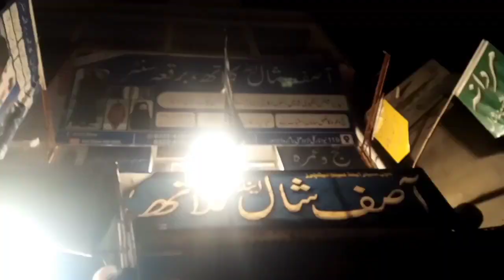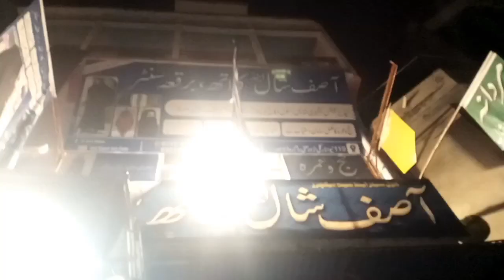Abaya wholesale market in pakistan | best burka outlet in pakistan 2023, fashion wear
Dear friend 😊 in this video briefly describe about

Taftan style burka 650 Rs | best burka outlet in pakistan 2023, fashion wear
business .so fully watch video fully cover all basic information .

Queries related:

abaya wholesale market in pakistan
hijab wholesale market in pakistan
burqa wholesale market in pakistan
business ideas in pakistan
abaya design in pakistan
burqa wholesale market
online shopping in pakistan
branded abaya in pakistan
Abaya wholesale market in karachi
global big mart online shopping in pakistan
hijab wholesale market in karachi